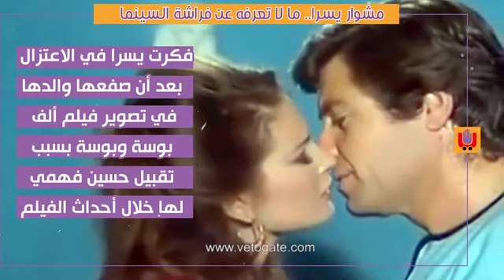مشوار يسرا.. ما لا تعرفه عن فراشة السينما ولماذا حاولت الانتحار وسر عدم إنجابها